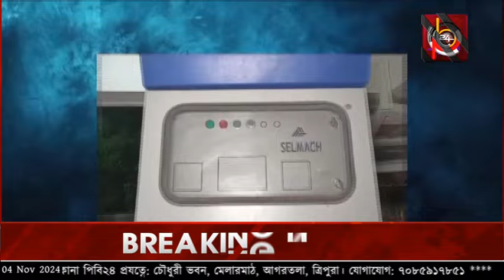মথার এলাকায় আইপিএফটি'র থাবা !